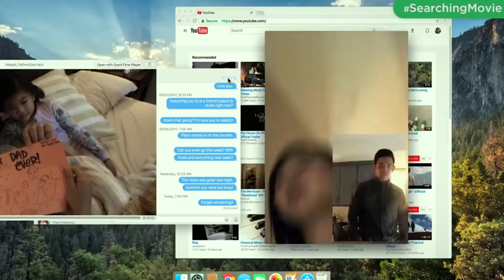EEN KIJK OP... Noelle!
⚡ Noelle, de dochter van Kris Kringle, zit al vol in de kerstsferen. Ze hoopt een belangrijke functie te mogen vervullen, zoals haar broer Nick doet door de rol van zijn vader over te nemen als kerstman. Als deze echter lijkt te bezwijken onder de druk, adviseert Noelle hem er even tussenuit te gaan. Wanneer Nick niet terugkeert, besluit Noelle hem te zoeken om hem tijdig terug te brengen en zo kerst te redden.

⚡ Intro | Outro
➤ Intro:

➤ outro:
Track: Edvard Grieg - In the Hall of the Mountain King (Deficio Remix)